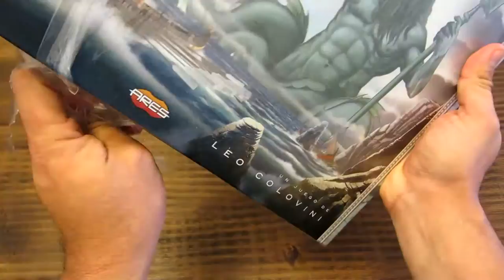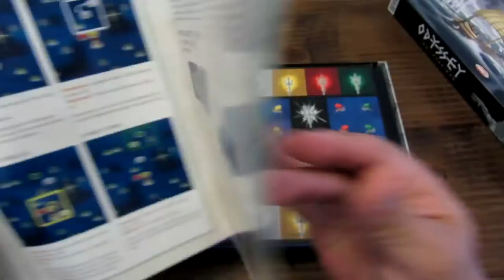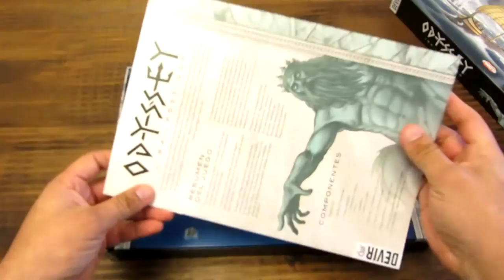Unboxing: Odyssey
Aquí el contenido de este juego de Leo Colovini. Un juego de deducción donde uno de los jugadores asume el rol de Poseidon y los demás jugadores serán navegantes tratando de llegar a la isla sagrada. Poseidon, usando todo su poder divino, hará todo lo posible para confundir a los navegantes y desviarlos de su curso. Los navegantes trataran de llegar a la isla haciendo uso de la poca información y colaborando entre ellos.